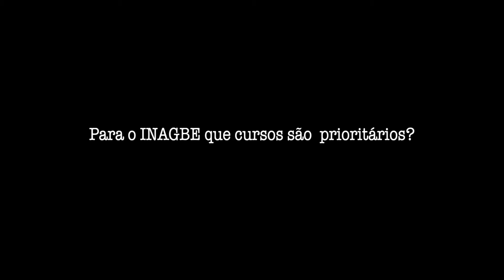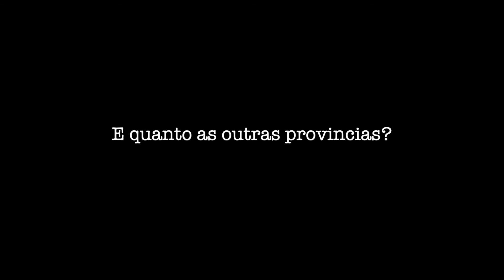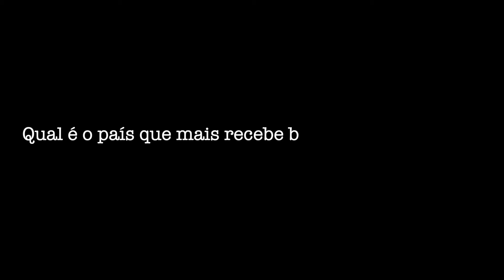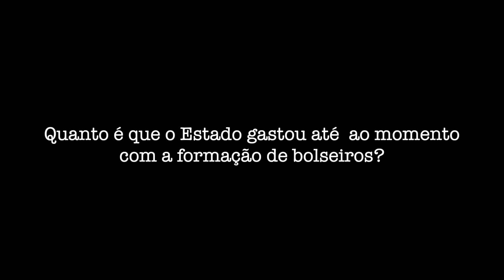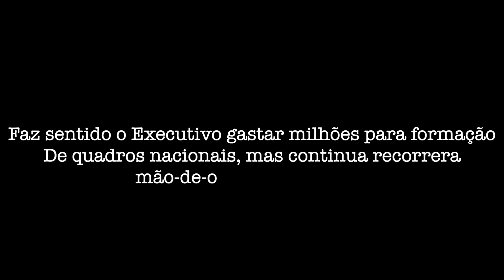Grande Entrevista com Milton Chivela Director Nacional do INAGBE